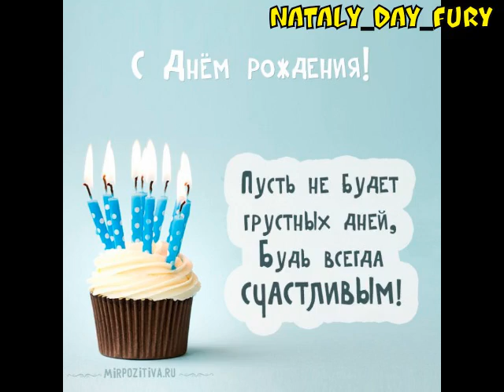В день рождения мужчине